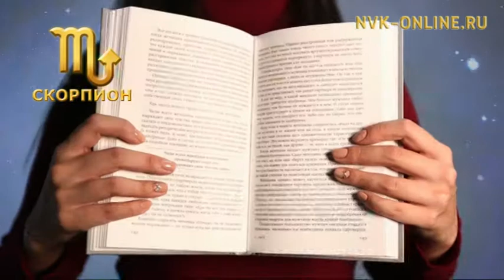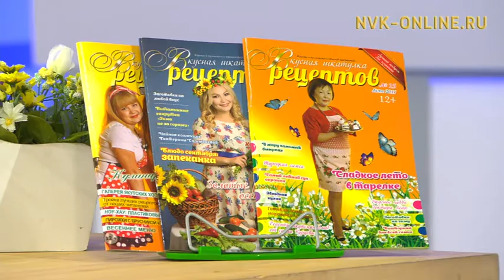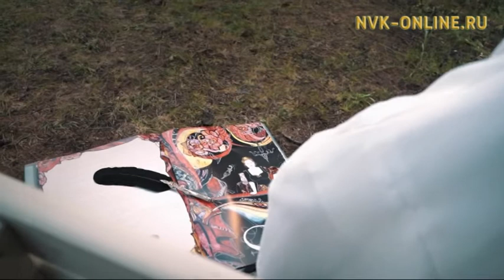Как найти себя в жизни? Город женщин (16.10.2017)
Официальный сайт NVK-ONLINE.RU -  В передаче "Город женщин" расскажут о том, как найти себя в жизни, найти свое призвание.